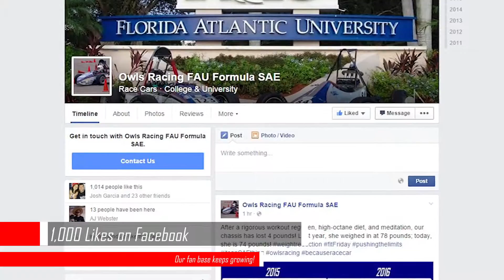November 2015 Update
In case you missed our newsletter, here is our November 2015 update! We accomplished a lot this past month, but there's still lots to do before Michigan!